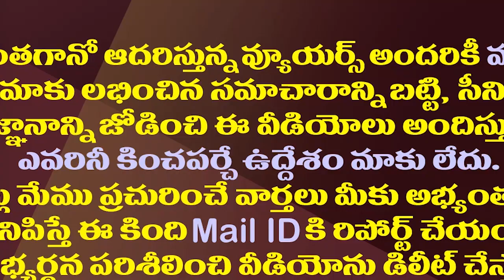తెలుగు తమ్ముళ్ళకు పవన్ రిటర్న్ గిఫ్ట్ ఇవ్వాల్సిందే.!| Pawan Should Give A Return Gift To TDP Cadre